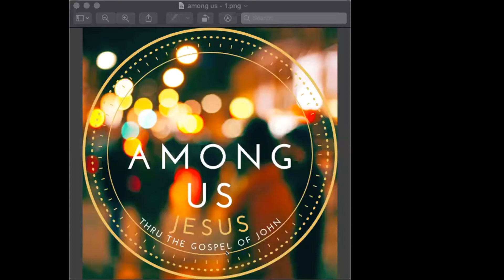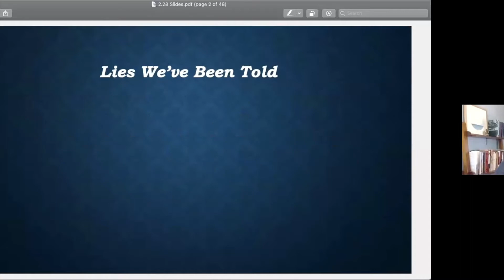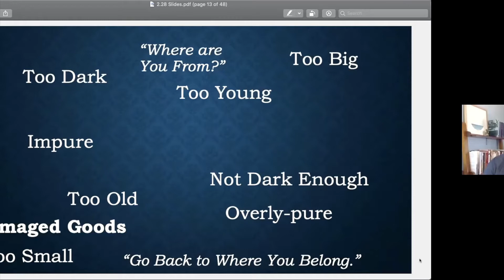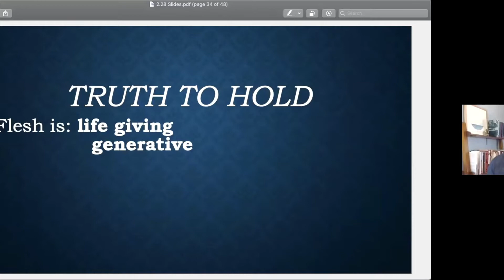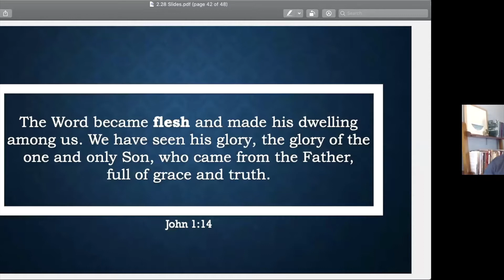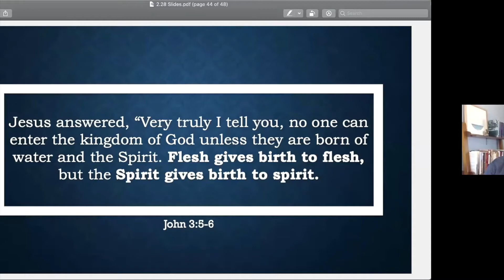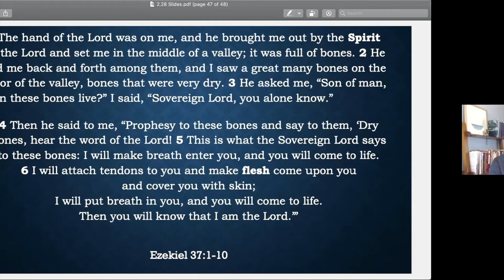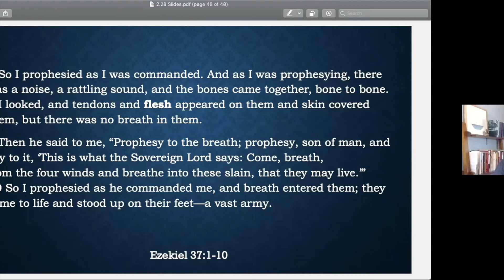Flesh & Spirit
Pastor Bobby Harrison takes a redemptive look at our bodies and souls through the eyes of God’s love for us.